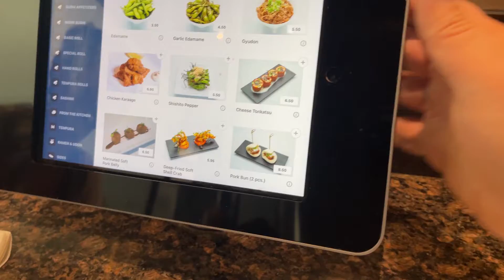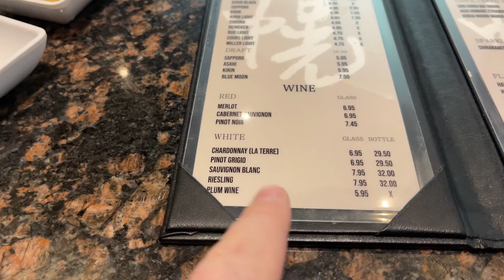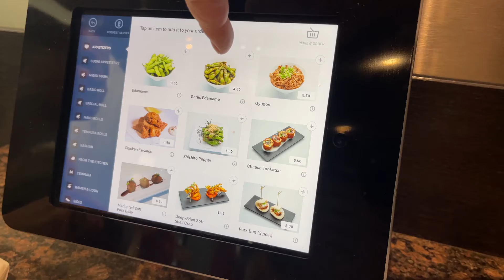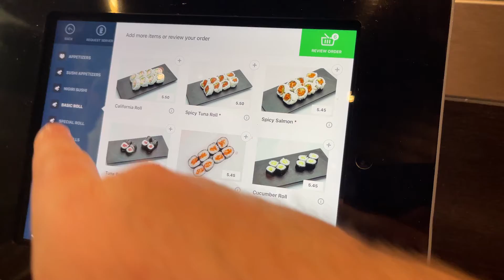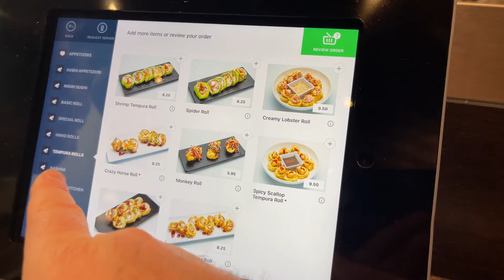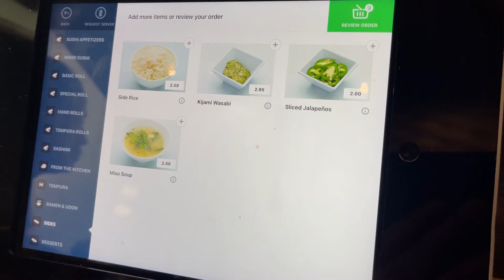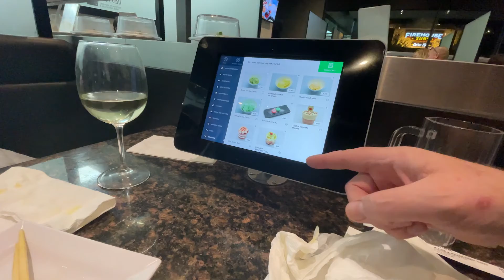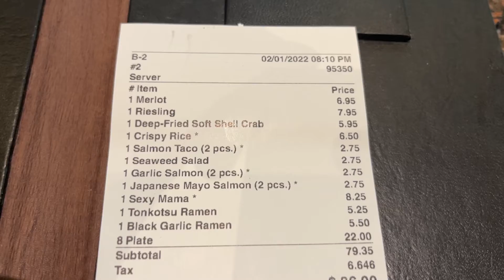River is part of the game!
Vlog #276

I`m getting my ass kicked playing 2-5 at the Aria.
The river is not my friend :-)
Having a nice sushi dinner with the Boss at Sapporo Sushi.